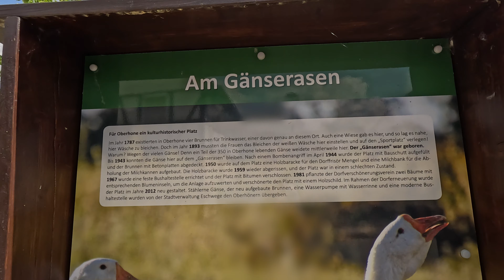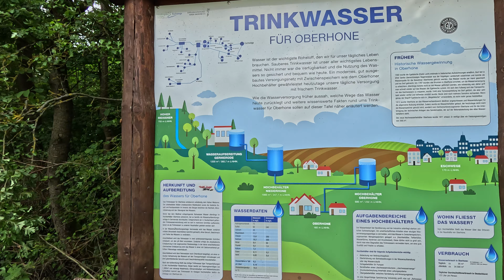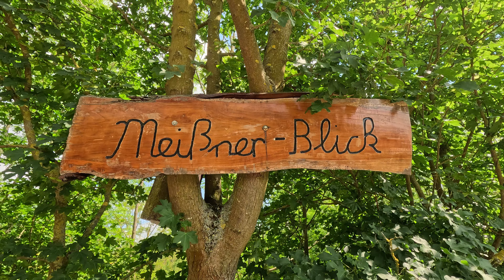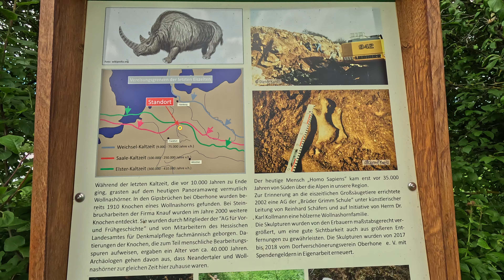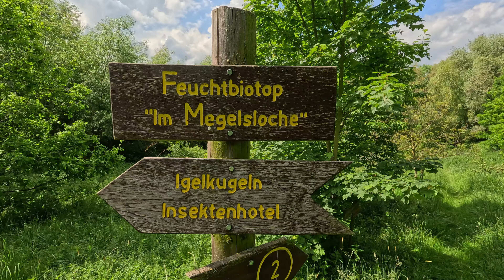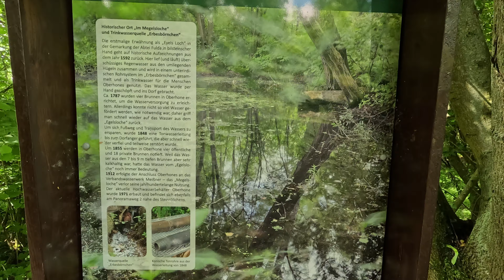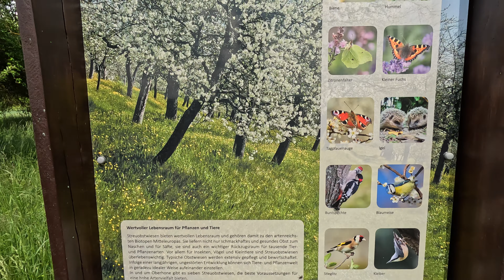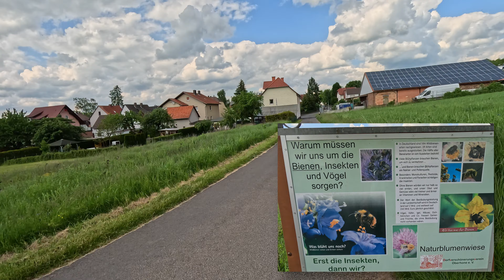Wandern Panoramaweg Oberhone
Hallo.

Der Panoramaweg Oberhone ist ein malerischer Rundwanderweg. Mit einer Länge von etwa 5 km bietet dieser Weg eine abwechslungsreiche und aussichtsreiche Wanderung durch die Feldflur des Eschweger Stadtteils Oberhone.

Der Weg beginnt an der historischen Kirche in Oberhone. Er führt vorbei am Gänserasen hinauf zur Grillhütte von Oberhone. Dort trifft auch der Zuweg von der Tramhaltestelle Niederhone auf den Panoramaweg.
Im weiteren Verlauf, wie auch an mehreren Stellen auf dieser Strecke, gibt es einen herrlichen Ausblick auf den Meißner und mehr.
Am Infoschild über die Trinkwasser-Infrastruktur Oberhones leitet der Weg den Wanderer auf schmalem Pfad zum Gips-Steinbruch.
Die nächste Sehenswürdigkeit erreicht man schon kurz danach in Form von riesigen zugesägten Holzplatten, einer Herde Wollnashörner.
Weiter geht es zum höchsten Punkt des Weges kurz vor Eschwege und schwenkt anschließend rüber zum Waltersberg. Von dort geht es hinunter zum Biotop und zurück zum Start.

00:00 - Start Oberhone Kirche
01:45 - Grillhütte Oberhone
02:56 - Ausblick Silberklippe
04:00 - Steinbruch
04:40 - Schöner Blick
06:14 - Wollnashörner
08:30 - Waltersberg
09:28 - Meißnerblick
09:56 - Biotop